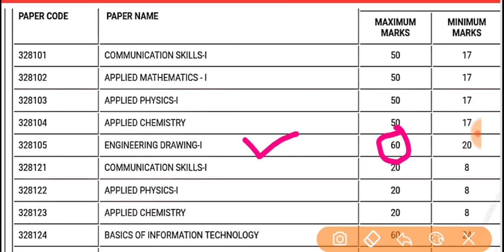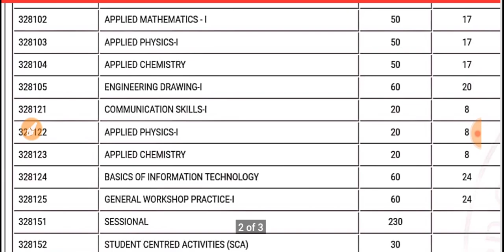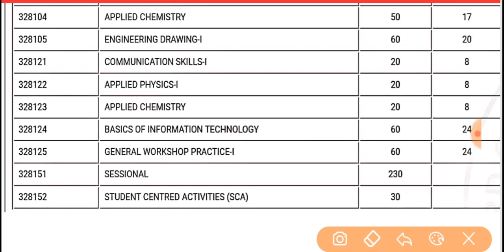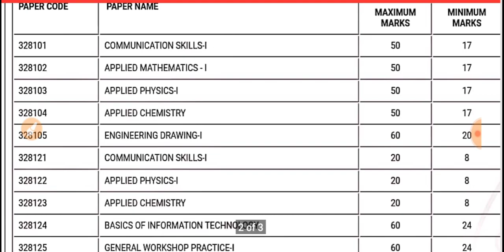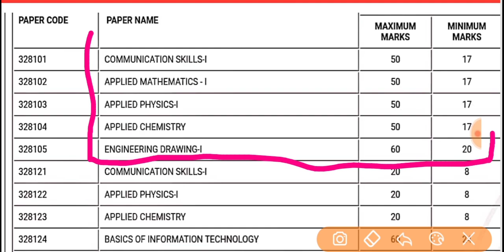UP Polytechnic 1st semester Electrical Engineering external and internal marks कितना मिलता है